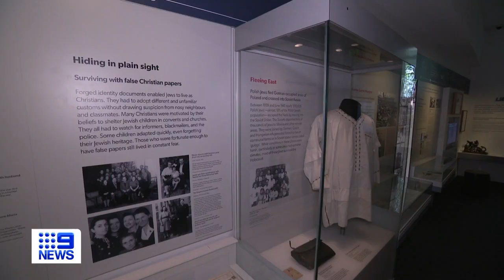Melbourne Holocaust Memorial reopens | 9 News Australia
The reopening of the new Holocaust Memorial in Melbourne took place as Prime Minister Anthony Albanese and Opposition Leader Peter Dutton attended the event, along with several Holocaust survivors.